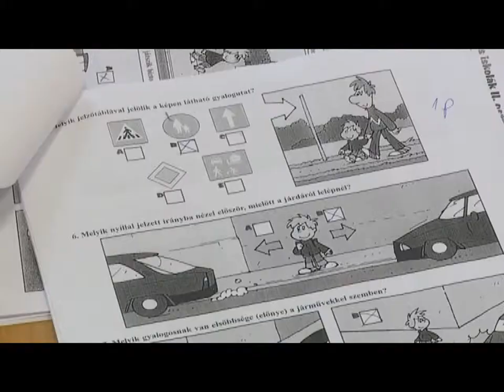Hegyvidéki Hírek - 2014. április 25.